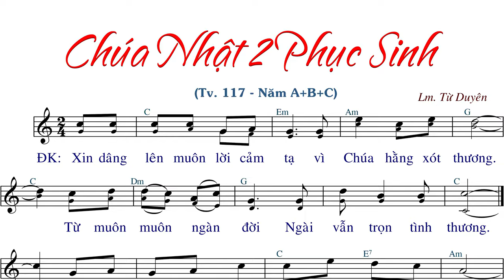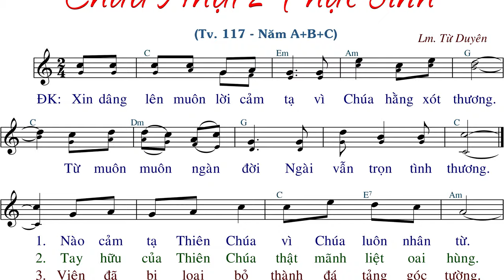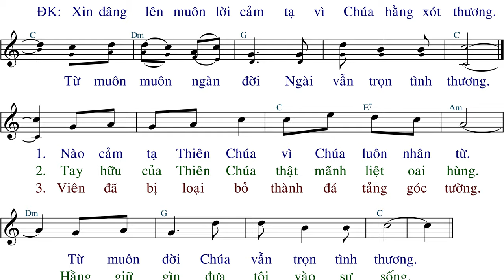Chúa Nhật 2 Phục Sinh TV.117 ABC (tập hát) - Lm. Từ Duyên - AnnaSaoMai.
Link File nhạc đính kèm:
- File Sheet nhạc(font 14px):
- File  trình chiếu (Slide)
  .PPT:
  .PDF: